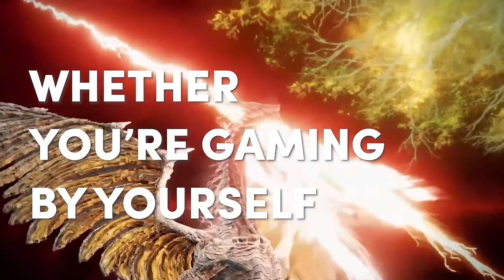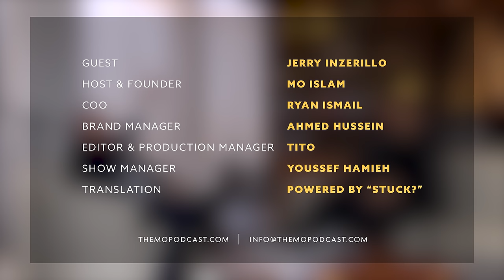Saudi Giga-Projects, Working With The Crown Prince & Growing Up In Brooklyn | Jerry Inzerillo 111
Jerry is the GCEO of Diriyah Company, a highly immersive, 63.2-billion-dollar Development, heritage, and tourism project. It will be home to 100,000 residents and aims to attract 50 million visits a year. Jerry is also Vice Chairman of Forbes Travel Guide who grew up in humble circumstances in Brooklyn and first visited Saudi Arabia in 1981. With over five decades in the hospitality and tourism industry, he has garnered global recognition as a visionary in the field, as well as a champion for Saudi Arabia and its people. In a conversation with Mo, they delve into the development and vision of Diriyah, emphasizing the significance of preserving Saudi Arabia’s rich history with the support of UNESCO. Jerry reflects on his appointment by His Royal Highness The Crown Prince Mohammed Bin Salman and shares his excitement for the future of Saudi Arabia. He highlights the ongoing enhancements to the quality of life in the country and the rapid evolution of tourism and prosperity.

0:00 Introductions
2:46 Giga-projects
4:57 60 Minutes Interview
8:26 Media coverage of Vision 2030
9:34 Ministry of Tourism
12:48 Decision to live in Saudi Arabia
15:44 HRH The Crown Prince Mohammed Bin Salman
19:41 Growing up in Brooklyn
24:45 Civilization, humility, leadership
27:59 Is Saudi a “sleeping giant”
32:35 Childhood and college years
35:27 Hobbies
39:50 UNESCO and Diriyah
50:00 Happiness, aging, finding peace
55:20 Rapid questions and future of Saudi
1:07:00 Worst and best advice
1:10:30 Ted Talk and closing words

Powered by:
Pizza Hut Jeddah

Credits
Ryan Ismail | COO
Tito | Editor & Production Manager
Youssef Hamieh | Show Manager
Powered by "STUCK?" | Translators